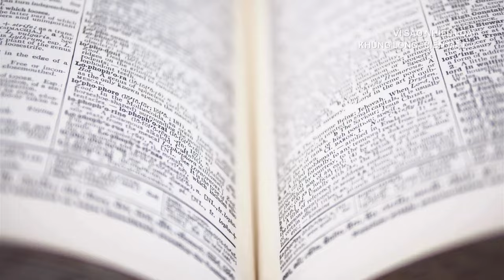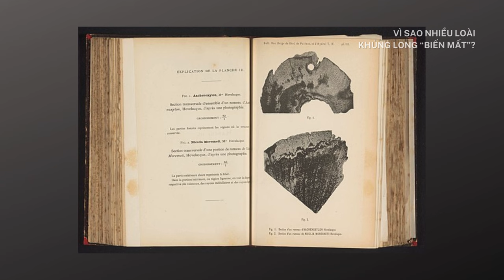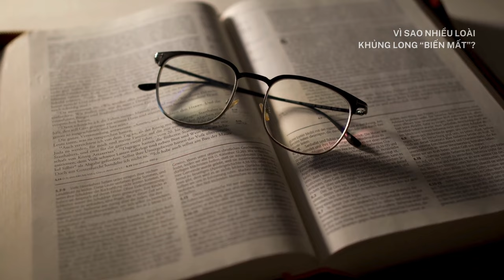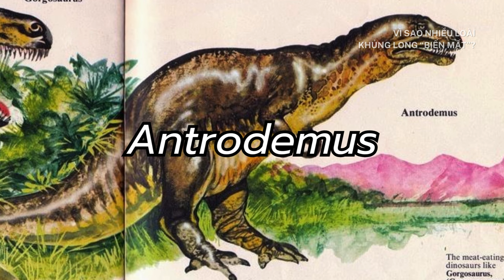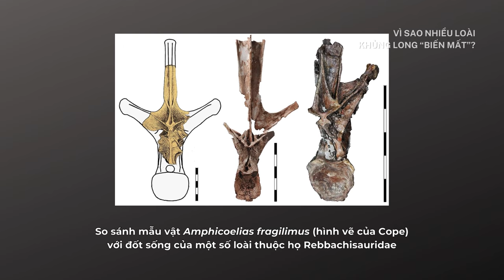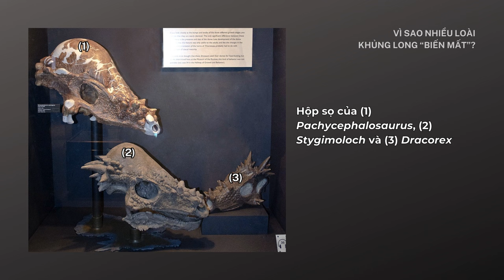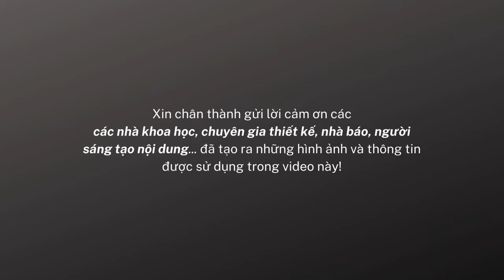Vì sao nhiều loài khủng long vẫn đang "biến mất"?